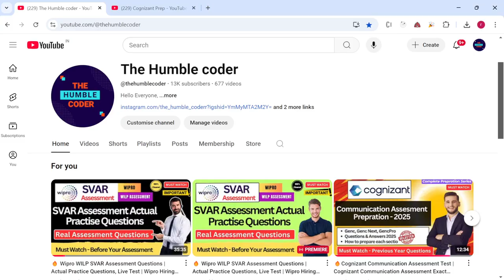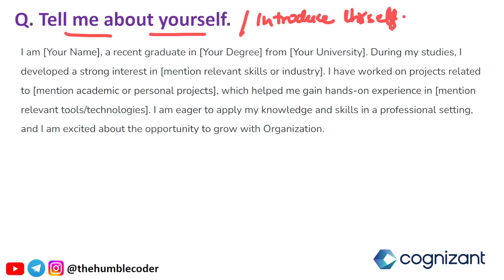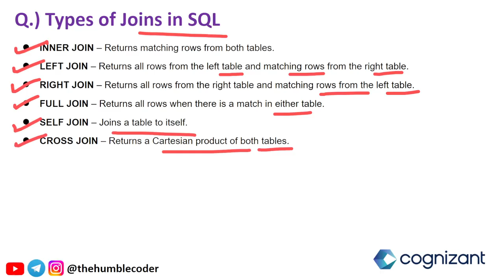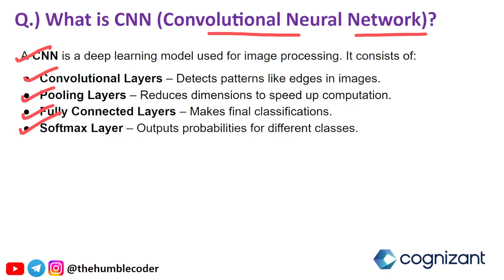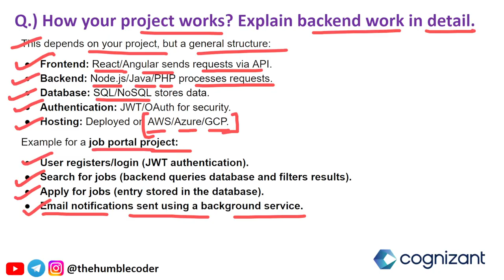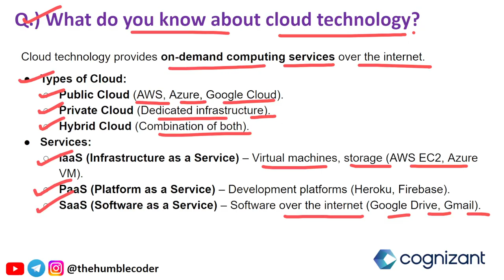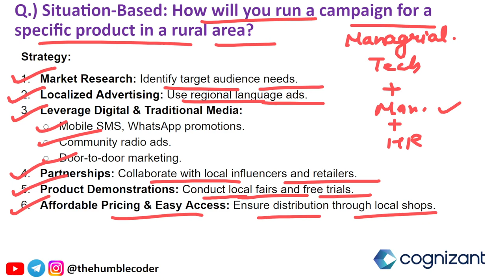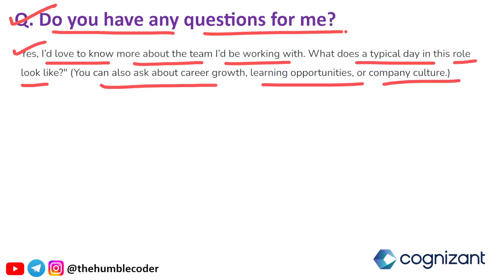🔥Cognizant GenC Interview Experience | Cognizant GenC, GenC Next, GenC Pro Technical + HR Questions